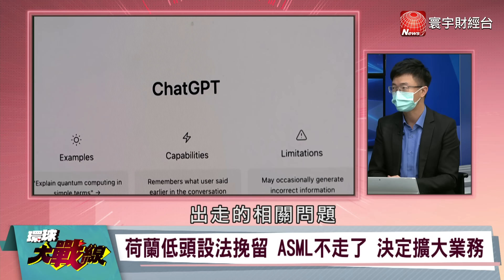ASML新舵手大白話 怕中國業績再掉？ 華為再突圍？5奈米將量產嚇傻拜登？【環球大戰線】20240426-P4 葉思敏 王尚智 侯漢廷 李大中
ASML新執行長上任 首要挑戰便是"中國業務"
ASML上季新訂單不如預期 陸業績占比高達49%
美限制為陸客戶供售後服務 ASML估不影響業績
不賣陸"殺很大"！ 訂單狂掉60% ASML股價暴跌
荷首相呂特訪陸 ASML成焦點 強調"中美不能脫鉤"
ASML新舵手出爐 福克首要任務"救中國業務"？
美晶片禁令傷自家人 福克帶領艾斯摩爾突破重圍？
大陸客戶市場需求強勁 ASML陷美中角力競爭
美橫刀攔截ASML出貨給陸企 影響營收騙不了人
荷蘭低頭設法挽留 ASML不走了 決定擴大業務
荷蘭政府改善基建誠意滿 ASML擬在當地擴張產能
ASML太重要！ 荷蘭政府訂定政策 防離開或海外擴張
全球晶圓廠投產大擴張 2024陸占比高達42%